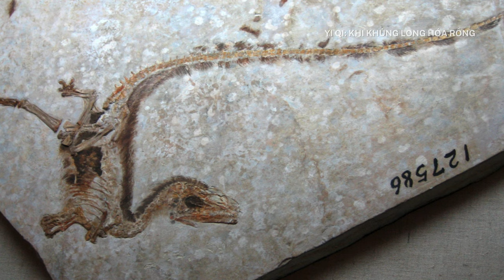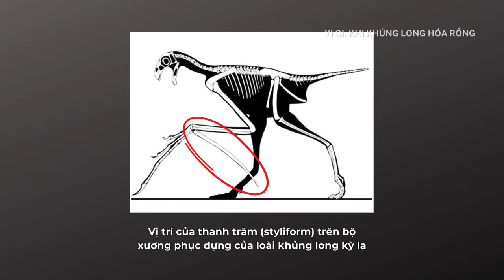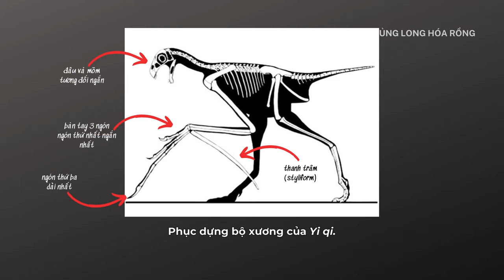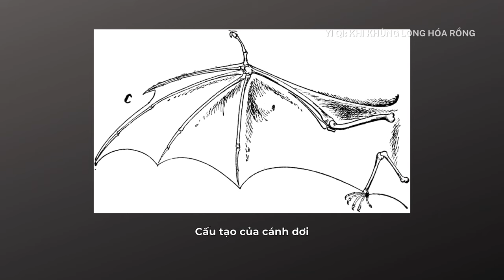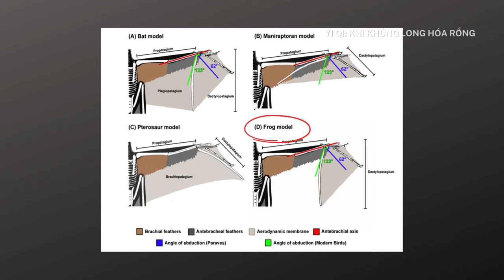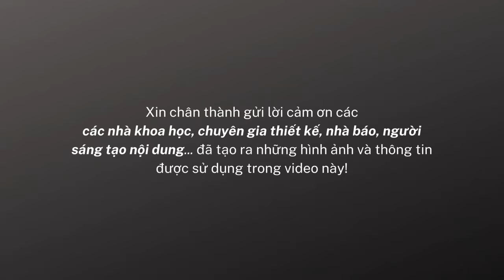Yi, khủng long giống rồng nhất